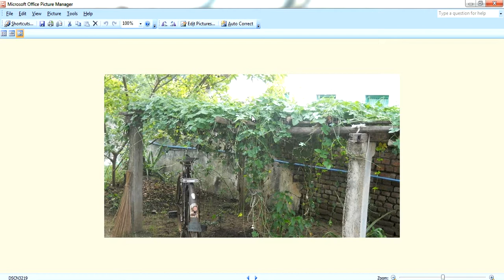Guruvastu| గృహ ఆవరణలో పడమర,దక్షిణం భాగాలు ఖాళీలు ఉంటె ఎం చెయ్యాలి ?